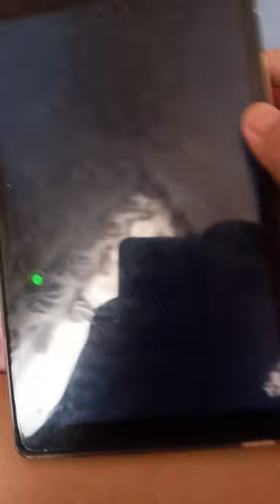Zapp is Maxed Level!!! Pocket Ponies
Hi Guys im back sorry i didin't upload for a while and at the end of the video i was talking to my mom pls like and subscribe if you love Kpop